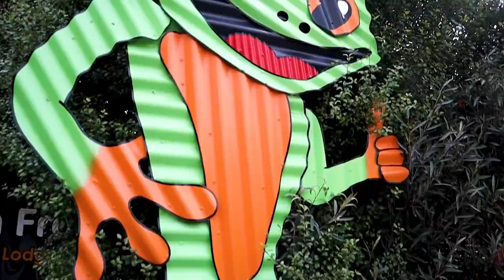Whistling Frog Resort, The Catlins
Get Excited to experience The Catlins! From enjoying the beach to the bush, waterfalls, mirror lakes, boardwalks and more. Stay in the heart of it all!
The Whistling Frog Resort